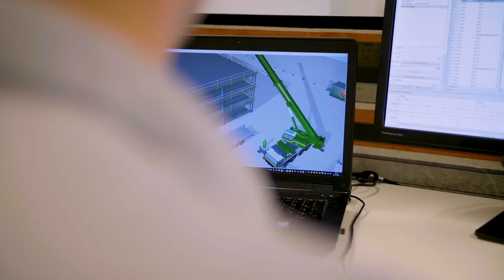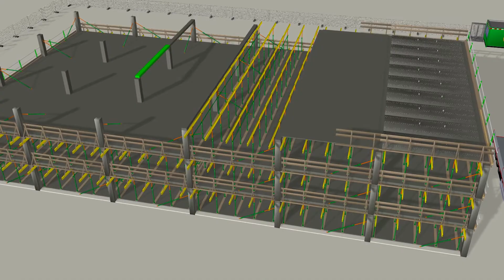BIM Center Safety EN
Safe setup of construction projects by using digital engineering techniques. We apply Virtual Reality (VR) in preparation for implementation. We make it before we make it.